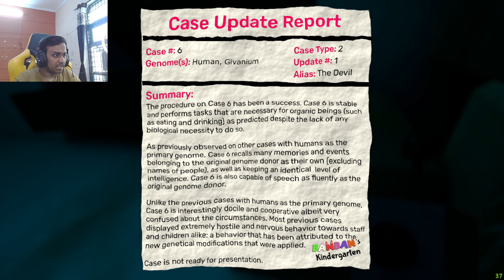Garten of Banban 2 | So Creepy Game HORRO GAME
About : KrrishWarrior is a YouTube Channel, where you will find gaming videos in Hindi, I hope this video was Useful and you liked it, if you did press the thumbs up button.

garten of banban, poppy playtime, garten of banban 2, garten of banban ending, opila bird, banban, garten of banban all jumpscares, garten of banban chapter 2, garten of banban gameplay, garten of banban all bosses, garten of banban full game, garten of banban secrets,Captain Fiddles,Banbaleena.